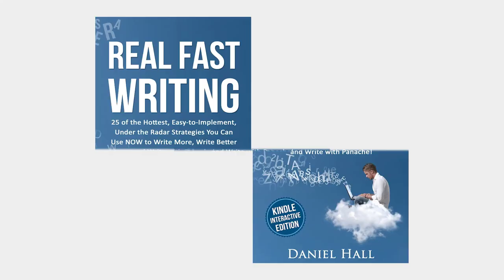Public Domain Commercial Use: How To Find Public Domain Books & Other Content From Best Sources ❤️🇺🇸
Public Domain Commercial Use: How To Find Public Domain Books & Other Content From The Best Sources

❤️ 🇺🇸 - Make Money With U.S. Federal Government Content.

To get you started here's a Table of Contents to this video:
00:00 Introduction
00:31 What public domain content is
00:52 Why you should care about public domain content
01:20 The big problem with commercial use public domain content
01:36 The best source of public domain content
02:03 U.S. Federal government is one of the largest producers of commercial use public domain
02:37 Great content because produced by credentialed experts hired by the government
02:43 Types and formats of public domain content created
03:20 Superstars hired by the U.S. Government to create public domain content
04:20 U.S. Government public domain is a treasure trove for content creators
In this video, I’m going to lay out what public domain content is and why you should definitely care about it.

And then I’m going to show you how to find the public domain content from the very best sources and how to make money from public domain books and other content.

First, let’s start with what public domain content is.

Simply put it is content that is not copyright protected.

Either because the copyright expired, the original creators placed it in the public domain directly or the work was never eligible for copyright protection.

So why should you care about it?

Because you can pretty much do anything you like with public domain content.

For example, you can publish it in its entirety

Modify it in any way you see fit (known as derivative works)

Claim it as your own work

Publish it in different formats - books, ebooks, audiobooks, video.

And what makes public domain content truly useful is that you can do all of this for free.

This means you don’t have to ask anyone’s permission to use it and you don’t have to pay anyone any royalties.

While I know all this sounds great the use of public domain content does pose some problems.

One of the biggest problems is much of the content is outdated and not easily used in many projects.

But lucky for you, I’m going to show you how to find the best, most primo, public domain content on the planet.

So what is the single best source of public domain content?

Drum roll please… it is…

The U.S. Federal Government!!

Here’s a little-known fact...government-produced content is not even eligible for copyright protection.

This puts 99% of it in the public domain.

Now here’s another wild fact that most people don’t understand…

The Federal Government Is One The Largest Producers Of Content In The World!

3 main branches of government.

Each with its own extensive network of agencies, departments, and sub-units.

Get this the federal government employee over 2 million people!

And every piece of content that anyone of those people produces goes automatically into the public domain.

Most of the people whose duty it is to produce content for the US government are highly credentialed experts in their fields, many of them Ph. D.s

And what kind of content do these folks create?

Short answer: Almost every topic under the sun.

But what’s most important from your perspective is that massive volumes of quality content are generated in some of the hottest niches around including...

Diet and Exercise To Investing And Travel, personal protection and self-defense.

And the type of content being produced is diverse as well… you can find textual material, videos, audios, PowerPoints, photos, art, and even software.

And much of the content is cutting-edge current.

That’s not to say that all of the content must be brand new to be valuable.

In fact, over the years the U.S. government has hired some real superstars and created some really cool and iconic content.

For example, the famous photographer Ansel Adams was hired by the government to photograph some of the national parks… and some of the photos are stunning and all of that collection can be used by you for any purpose at all without asking permission or paying royalties.

Another example is Dr. Seuss Theodor Geisel who was hired to help in the war effort for the Treasury Department and the War Production Board and even produced films for the troops.

But the point is that it’s all in the public domain and useable by you.

You can use iconic images like this…

Heck they made a movie around this event…

So what I’m hoping to convince you hereof is the absolute treasure trove that is government public domain.

Well, the fact is you can use this content in your books, films, courses, blog posts, videos, podcasts and even print on demand products like phone cases and t-shirts.

If however, you want to take a deep dive into making money with government public domain content then you may want to check out my Federal Green training